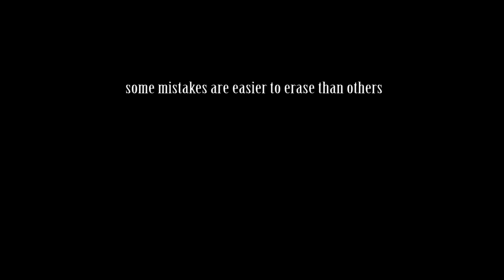Drawing and Driving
WVABCA No School Spirits Entry by Melaina Lough, Corie Carpenter, and Lilian Harris